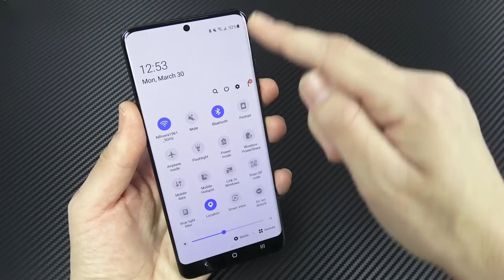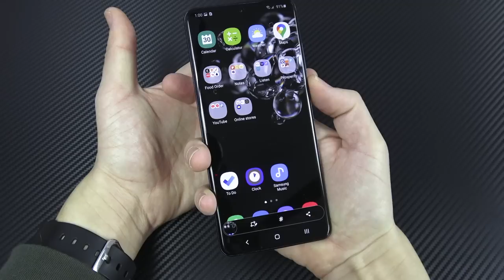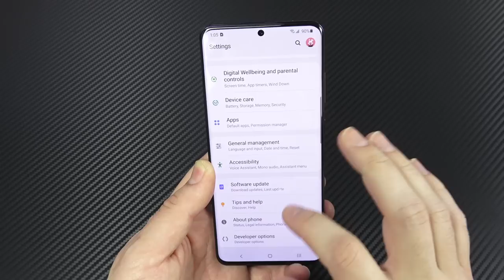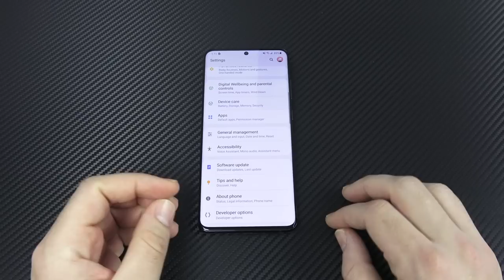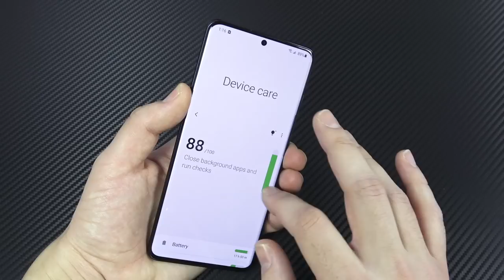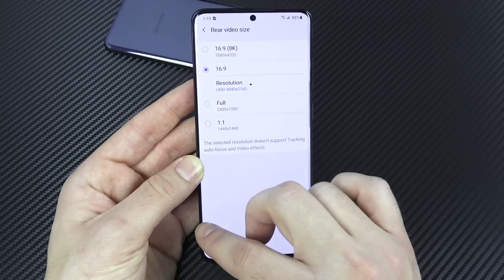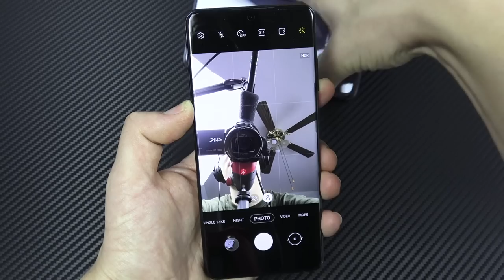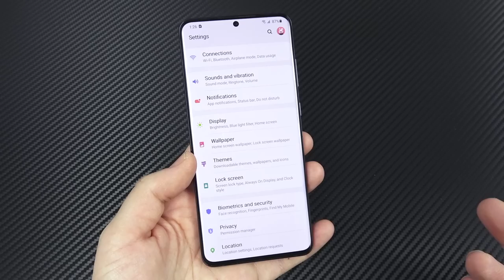Samsung Galaxy S20 Ultra Review: All You Need To Know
Samsung Galaxy S20 Ultra Review: All You Need To Know! Hello all and welcome to this full review of the 2020 Samsung Galaxy S20 Ultra 5G. In this video we dive deep into the details of the S20 Ultra 5G and discuss if this phone is even worth buying for a price point of $1399. The Samsung Galaxy S20 Ultra 5G features a 6.9" Dynamic amOLED display, 12GB/16GB of ram, Snapdragon 865 CPU, 108MP rear camera with 100X space zoom, 40MP selfie camera, and also comes with 120hz refresh rate and it launches with Android 10 and One UI 2.1 on board. Share your experience with the community if you have picked up the S20 Ultra 5G what the phone has been like for you. If you have any questions, comments, concerns, please be sure to go ahead and leave them down below in the comment section of this video.

Content on this channel is safe for work.